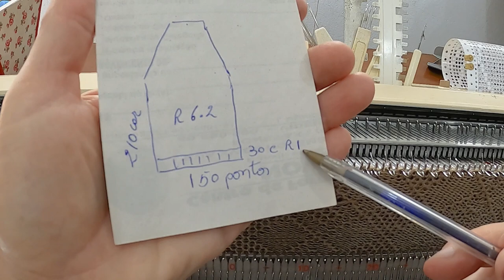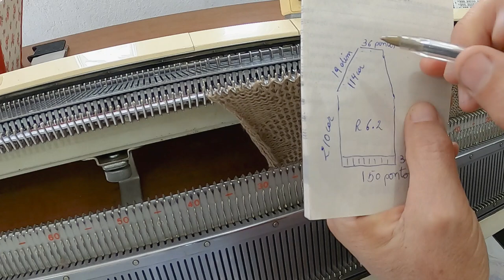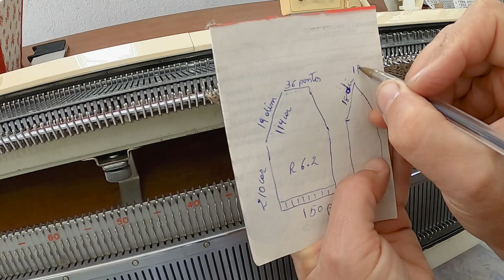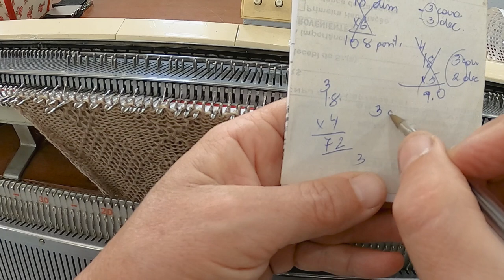blusa masculina de meia estação em tricô à máquina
Blusa masculina de meia estação feita em máquina de tricô .
Decote em V e cava raglan .
Trabalhada com cartela para pontos em relevo  (TUCK)
acabamento costurado pelo direito.